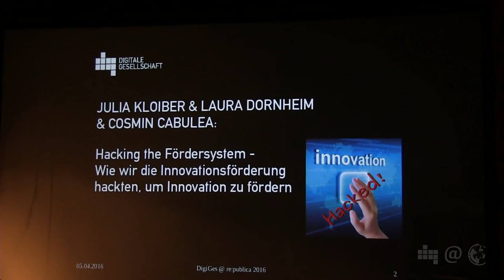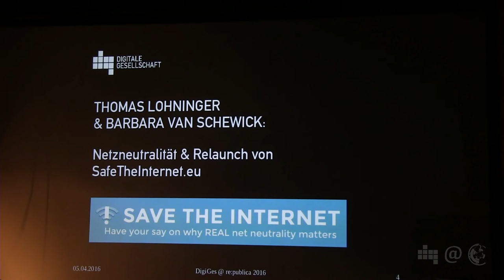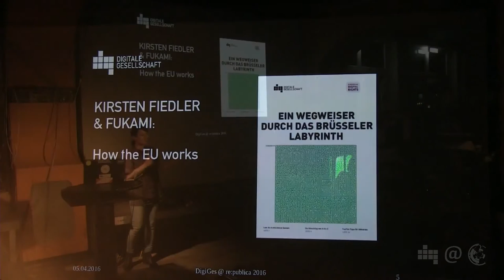Digitale Gesellschaft @ rpTEN | Geraldine de Bastion | 47. Netzpolitischer Abend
Unsere Vorsitzende Geraldine de Bastion gibt einen vielversprechenden Ausblick auf das 10-jährige Jubiläum der re:publica. Auf der rpTEN werden natürlich wieder einige Mitglieder der DigiGes als Speaker*innen auftreten. Der nächste Netzpolitische Abend npa048 findet ebenfalls im Rahmen der Konferenz – und daher ausnahmsweise nicht in der c-base – statt.